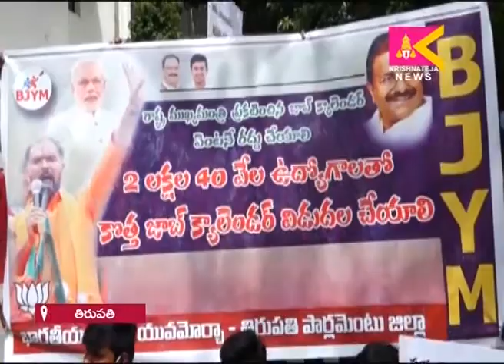జగన్ జాబ్ క్యాలెండర్ ను వెంటనే రద్దు చేయాలని బీజేవైఎం ధర్నా SITI Krishnateja News